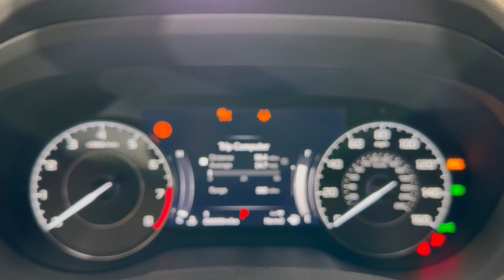2024 Acura RDX Libertyville, Barrington, Palatine, Glenview, Schaumburg X4137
Liquid Carbon Metallic New 2024 Acura RDX w/Technology Package available in 1620 S Milwaukee Ave., Libertyville, Illinois at McGrath Acura Libertyville. Servicing the Libertyville, Barrington, Palatine, Glenview, Schaumburg , IL area.

2024 Acura RDX Technology PackageTECHNOLOGY PACKAGE19-inch Pewter Gray metallic machine-finished aluminum-alloy wheelsSport seats with perforated Milano Leather-trimmed interior with contrast stitchingIconic Drive Ambient LED Cabin LightingWireless chargerSecond-row USB charging ports (2)ELS Studio Premium Audio System with 12 speakersHD RadioSong by VoiceAcura Navigation System with 3D ViewGPS-linked climate controlParking sensors (front and rear)Smart Entry (rear)Low-Speed Autonomous Emergency Braking (AEB)Rear camera washerAcoustic front side glassEbony headlinerELS Studio 3D Premium Audio System with 16 speakersMEDIA AND CONNECTIVITYAcura Premium Audio System with 9 speakersTrue Touchpad Interface10.2-inch HD dual-content center displayWireless Apple CarPlay and Android Auto compatibilityAmazon Alexa Auto compatibilityUSB audio interfaceBluetooth Streaming AudioBluetooth HandsFreeLink WirelessTelephone InterfaceFront USB charge ports (2)SAFETY AND DRIVER ASSISTANCENext-Generation Advanced Compatibility Engineering (ACE ) body structureLED Daytime Running Lights (DRL)Advanced front airbags (SRS) front side airbags front knee airbags and side curtain airbags with roll-over sensorAdaptive Cruise Control (ACC) with Low-Speed FollowForward Collision Warning (FCW) systemLane Keeping Assist System (LKAS)Collision Mitigation Braking System (CMBS )Road Departure Mitigation (RDM) systemBlind Spot Information system with Lane Change AssistRear Cross Traffic MonitorTraffic Sign RecognitionVehicle Stability Assist (VSA) with traction controlLATCH (Lower Anchors and Tethers for Children) child-seat mounting systemTire Pressure Monitoring System (TPMS)Theft-deterrent system with electronic immobilizerTire Sealant and Inflator Kit (FWD) or temporary spare tire (SH-AWD)